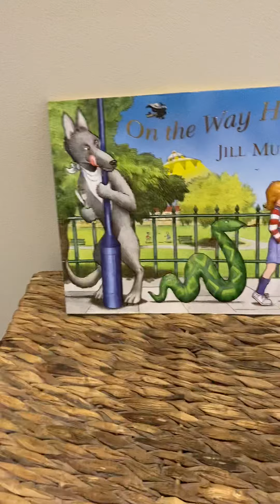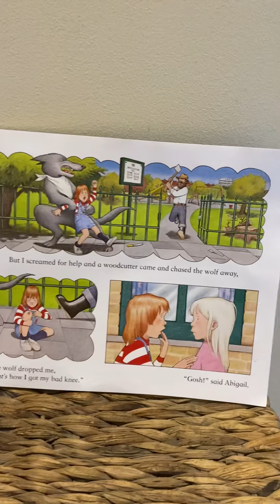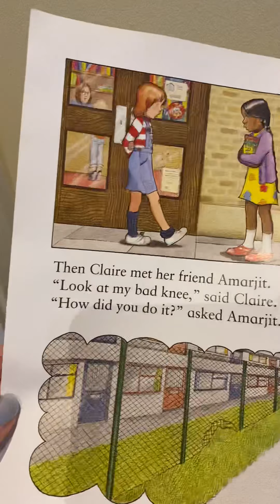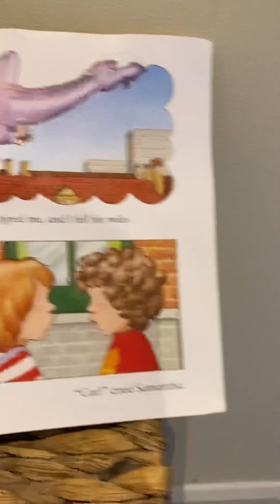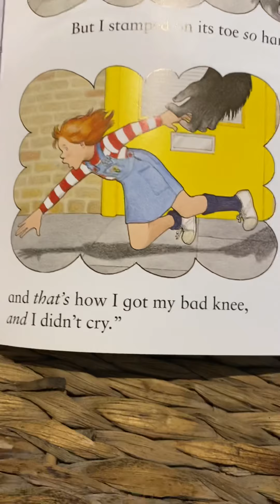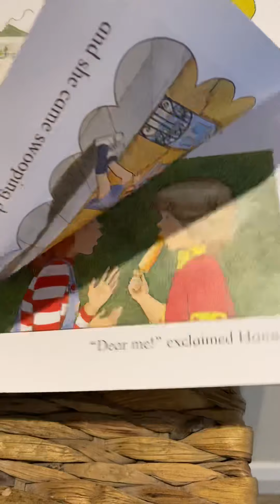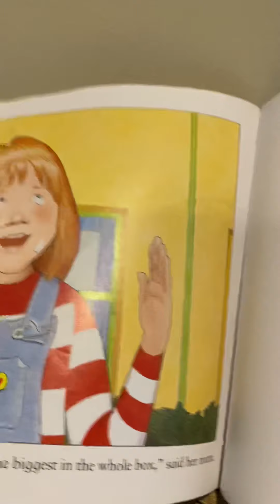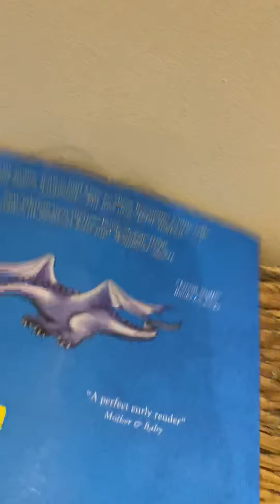On the Way Home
Ms Anderson reading her favourite story!